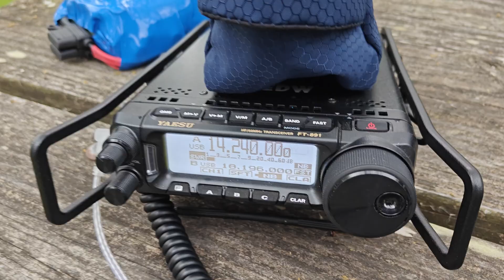Ham Radio Before the storms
POTA with storms chasing me! While attempting to activate K-2992 in Texas, the storms roll in. Lets try to get the 10 contacts before we get wet.

Gabil Antenna

Faraday Fabric - Magic Carpet

L-259 RG400  Coax

FT-891 Radio